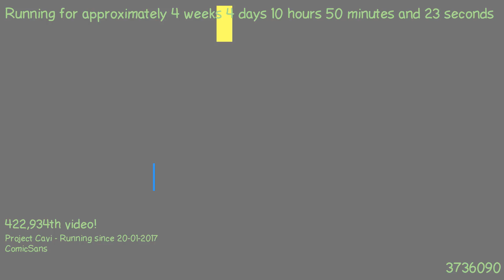1487753680 - Webdriver Cavi - H